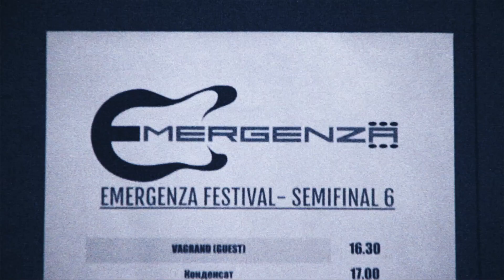AeriX - Soundcheck 15 апреля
Aurora 15 апреля. Выступление в рамках фестиваля EMERGENZA.